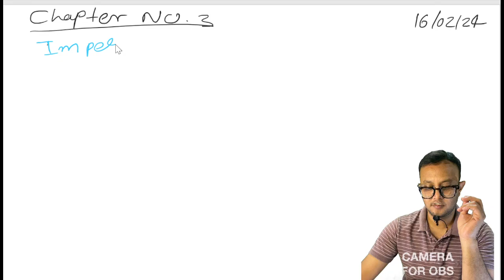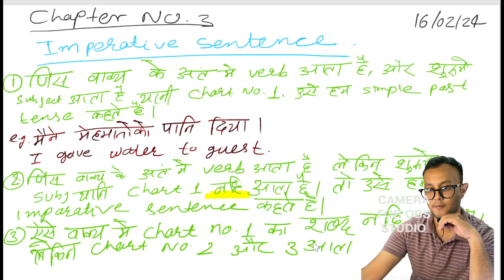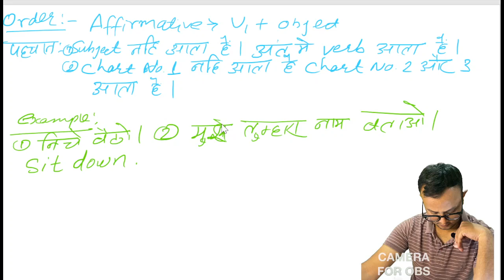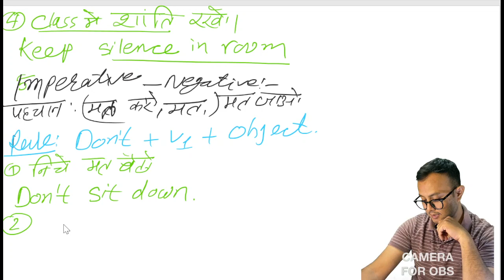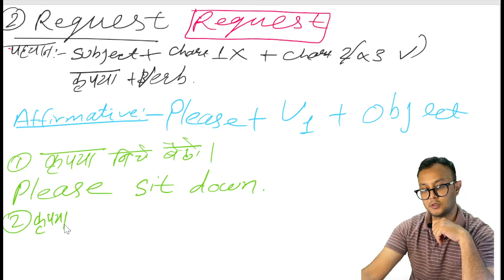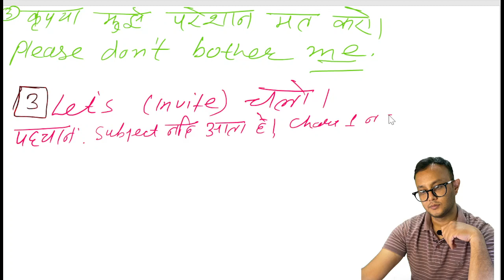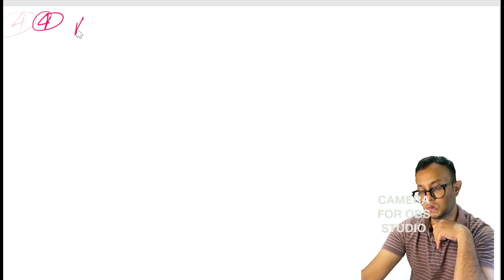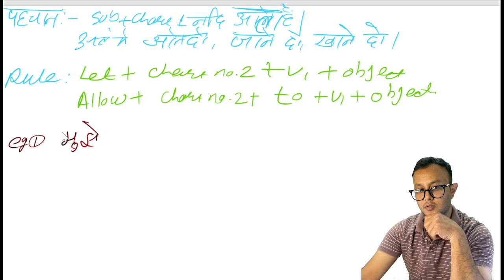Class 16. Imperative sentences etc.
short sentence structure. Very easy part. Henceforth classes are very easy.
Challenging topic is Tense. Please keep revising Tenses.